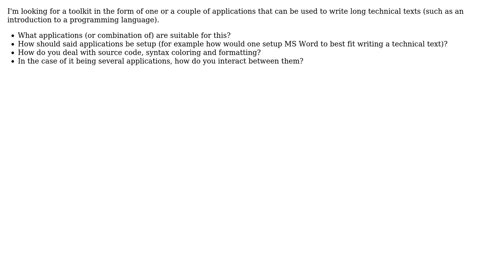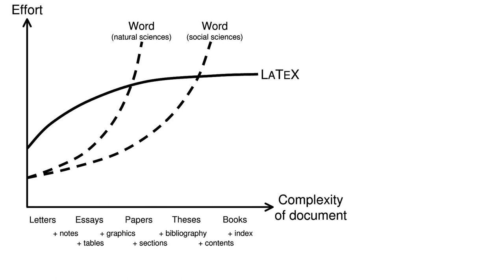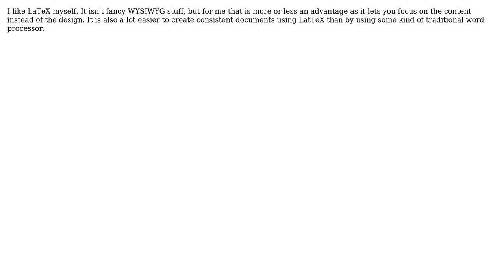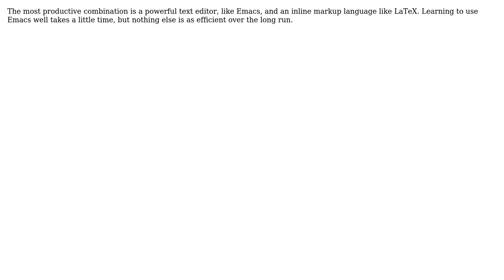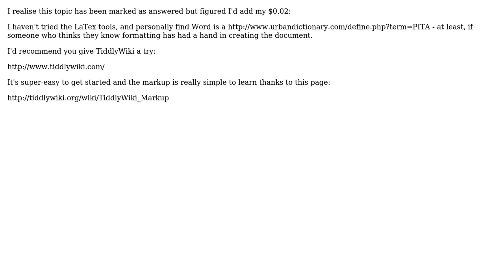Software Engineering: What is the best toolkit for writing long technical texts? (8 Solutions!!)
Software Engineering: What is the best toolkit for writing long technical texts?

With thanks & praise to God, and with thanks to the many people who have made this project possible! | Content (except music & images) licensed under CC BY-SA | Music | Images & others | With thanks to user Zachary K user Tim McNamara user thr user Sorantis user Sharpie user kevin cline user Keval user Anto user AlexFielder and the Stack Exchange Network Trademarks are property of their respective owners. You are responsible for your own actions.